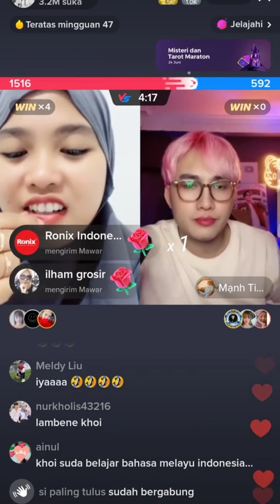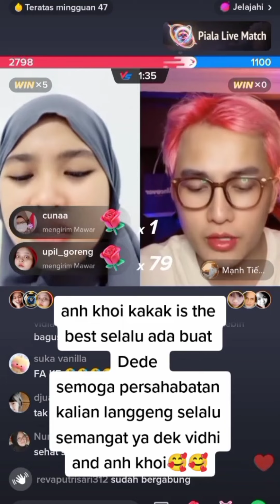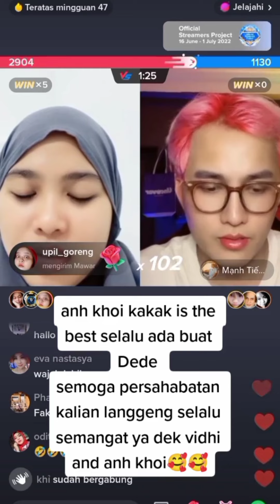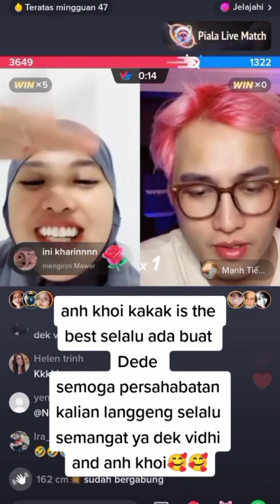"Kakak ( Manh Tien Khoi) yang selalu ada untuk Adiknya ( Vidhia) 🤗